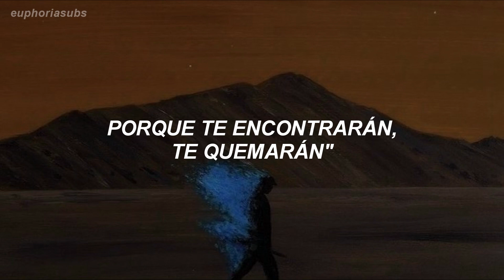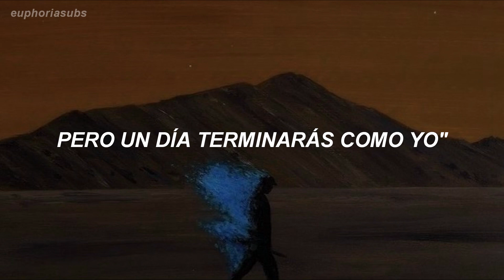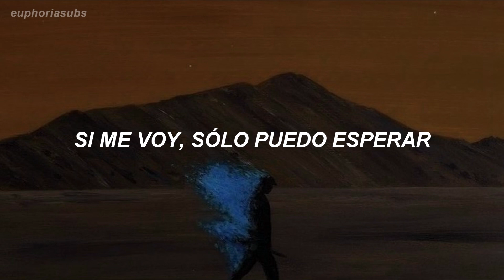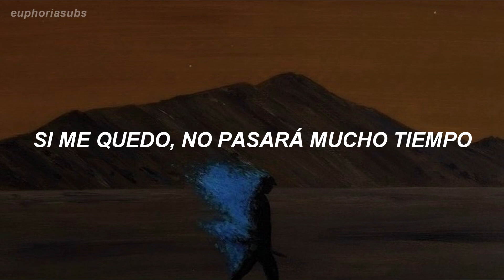「Get Out Alive」 / Three Days Grace [Traducida al Español]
Canción subtitulada al Español
Get Out Alive pertenece al Álbum [ One-X ]

• Puedes dejarme en los comentarios que canción te gustaría que traduzca.

Get Out Alive Three Days Grace subtitulada al español
Get Out Alive Three Days Grace sub español
Get Out Alive Three Days Grace letra en español
Get Out Alive Three Days Grace en español
Get Out Alive Three Days Grace